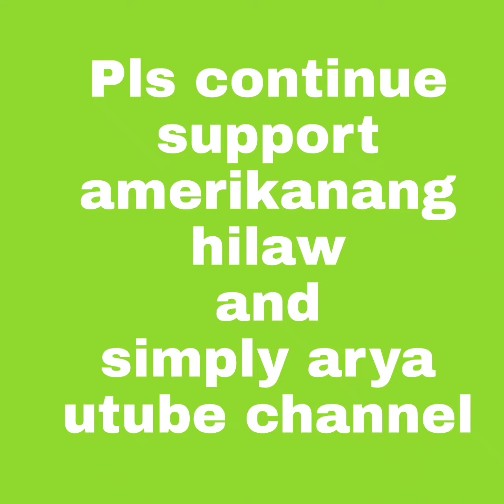HAPPY 1K SUBSCRİBERS! | TO GOD BE THE GLORY!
God granted papa levs a gift of 1,000 subscribers this new year..Maraming salamat sa lahat ng sumusuporta🙏❤️